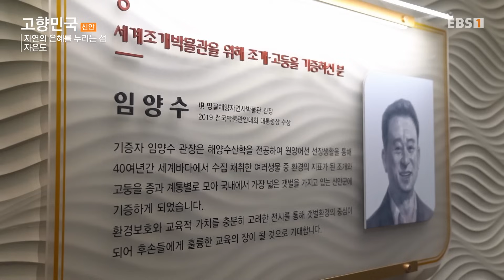[Full] 고향민국 - 신안, 섬과 섬을 잇다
목포에서 다리를 건너면 가장 먼저 만날 수 있는 압해도,
천사대교가 개통되며 좀 더 편리한 삶을 누릴 수 있게 된 자은도.

2019년 압해도와 암태도를 연결하는 천사대교가 개통되며
자은도와 안좌도를 비롯한 6개의 섬이 육지와 연결되었다.
많은 주민의 소원이 걸어서 육지로 가는 것이었을 정도로 섬이 많은 신안은
섬과 섬이 다리로 연결되며 주민들의 삶 또한 놀라울 정도로 변화했다.

신안은 특히 바다에 기둥을 박아 김발을 매다는 형식의 지주식 김 양식이 유명한데
햇볕을 많이 볼 수 있어 질 좋고 영양성분이 풍부한 김을 생산할 수 있다.
압해도 바다에서 오랫동안 지주식 김 양식장을 운영하는 신용길 대표는
한창 김 포자를 바다에 띄우는 작업으로 바쁜 시기를 보내고 있다는데.

그런가 하면, 사랑스럽고 은혜로운 섬이라는 뜻의 자은도에서는
섬의 풍요로운 자연을 누리며 살아가는 사람들이 있다.
40여 년 갯벌에서 낙지를 잡으며 오순도순 살아가는 강연순, 박천식 부부와
해변이 유독 예쁘다는 분계마을에서 대파와 땅콩을 키우며 사는 주민들.
그리고 다양한 조개와 수석을 볼 수 있는 1004뮤지엄테마파크까지.

섬에는 낭만이 있다는 그들을 만나러
압해도와 자은도로 떠나보자.